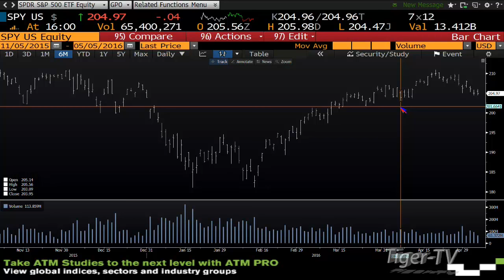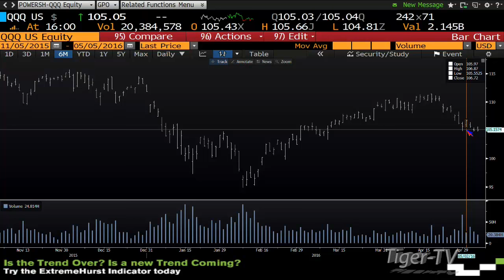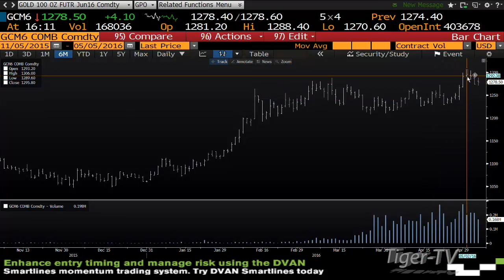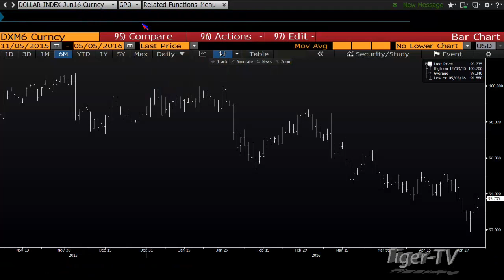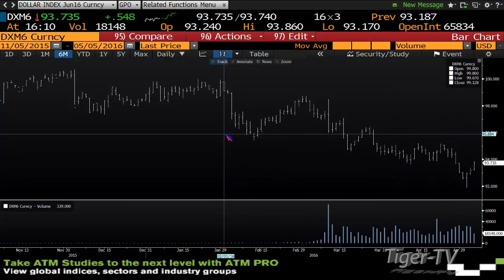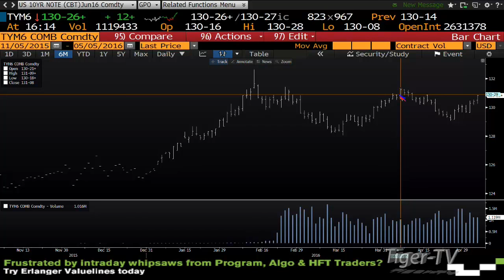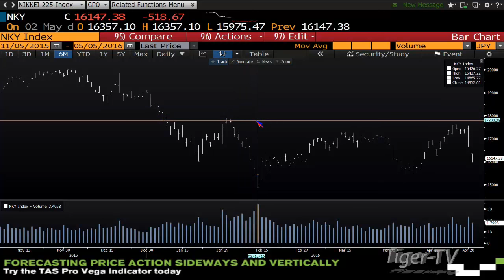May 5th Daily Stock Market Recap by Tom O'Brien on TFNN 2016